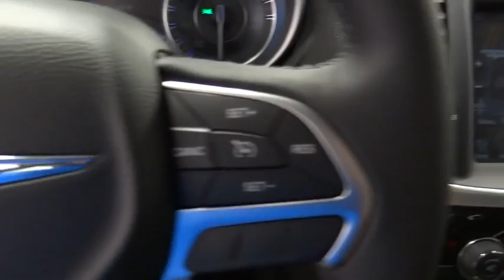2015 Chrysler 300 Norco, Corona, Riverside, San Bernardino, Ontario 15C185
2015 Chrysler 300